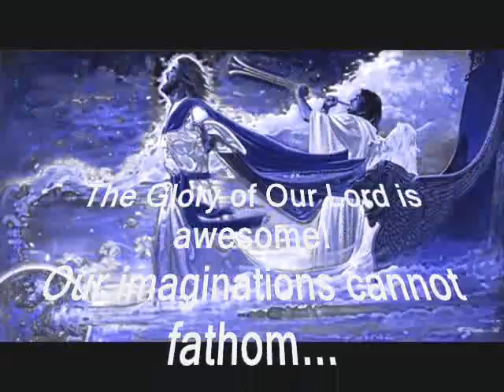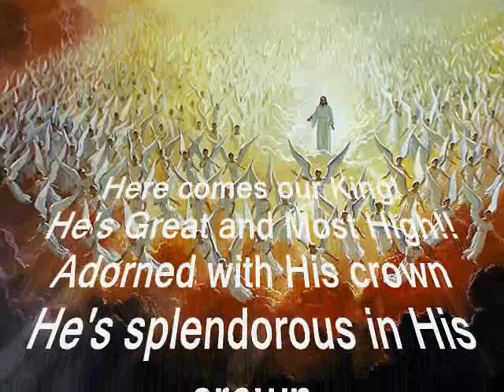OSORO MMA NTAA DINN (Slow WORSHIP)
This is a song of The Church of Pentecost. The lyrics are very powerful. I hope you worship as u listen to it. God bless you!

LYRICS (Twi)
Osoro mma ntaa din, na ase mma nny3 komm
3po nnyae huuy3, na Asomdwoe Hene reba
Womfa d3w nhoahoa N' mfa ntam pa nk3ses3w Jesus n'akwan mu;
Na womfa mankensono ny3 no ahugyawee
3po nnyae huuy3, na Asomdwoe Hene reba
Y3n Hen reba; Oso na okoron. Wasoa no ahekyw; N'ahenky3w fata no
Na womfa mankensono ny3 No ahugyaw
Y3n Hen reba; Oso na okoron. Wasoa no aheky3w; N'ahenky3w fata no
LYRICS (English)
Be calm hosts above, be quiet those below,
Be still raging sea: Here comes the Prince of peace
Come rejoicing, spreading choicest garments where our Jesus steps;
Come waving fronds of palm, adoring Him
Here comes our King; He's Great and Most High; adorned with His crown; He's splendorous in His crown